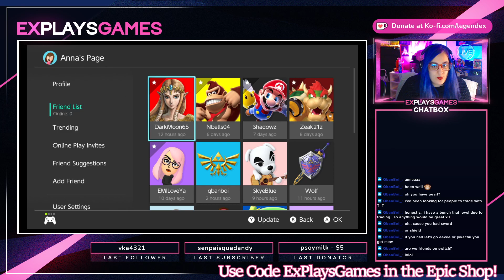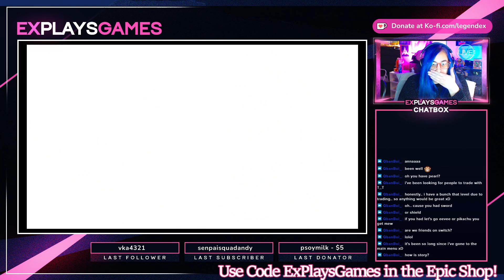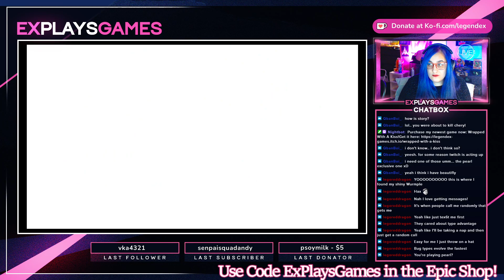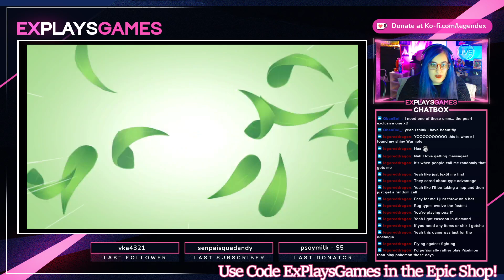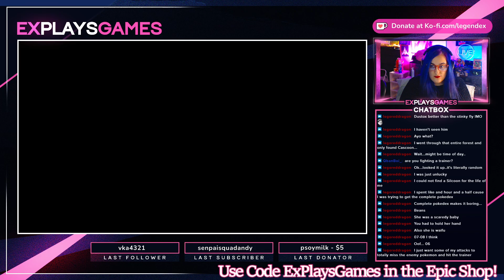catching cuties | January 8, 2022